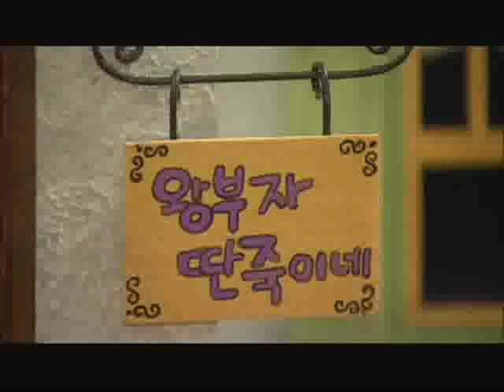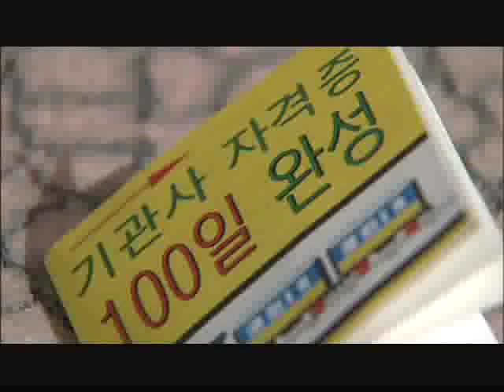달려라 도라라 - Dorara_32회 무서운 꿈_#002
EBS, 달려라 도라라, Dorara, 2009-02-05, 32회 무서운 꿈

기관사 문제집을 풀다 잠든 도라라. 자고 일어나보니 아저씨가 되어있다? 딴죽이와 반바니는 결혼을 했고, G마우스 형은 가수,발명왕 뻐끔이, 그런데  도라라만 기관사가 되지 못한채 백수가 되어있다...

금붕어, 햄스터, 기니피그, 토끼, 고슴도치, 유아들이 좋아하는 깜찍한 애완동물 총출동!

실제 애완동물이 살고 있는 쳇바퀴 섬에서 꿈 많은 햄스터 도라라와
그 친구들의 유쾌한 대소동이 펼쳐집니다!
동물들의 털까지 세세하게 잡아내는 HD 촬영 기법과 더불어
한층 더 풍성해지고 재미난 이야기로 가득 찬
'달려라! 도라라' 놓치면 후회해요!